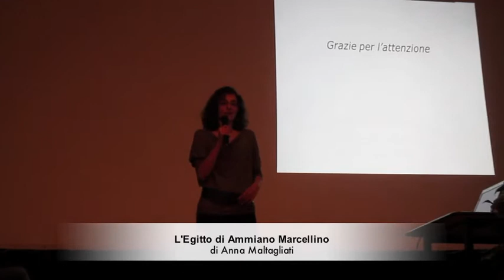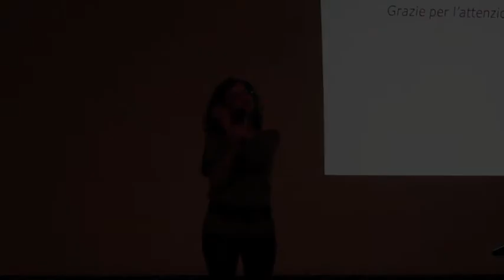Tesi di Anna Maltagliati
CUGGIONO GIOVANI - Tesi di Anna Maltagliati - Racconta la tua Tesi 2013 - "Ricerca delle fonti di Ammiano Marcellino e analisi della visione dell'Egitto offerta dal mondo classico"